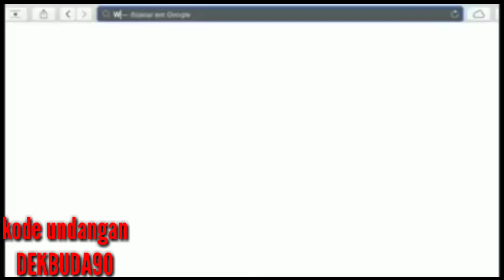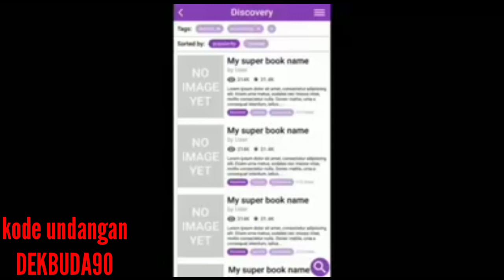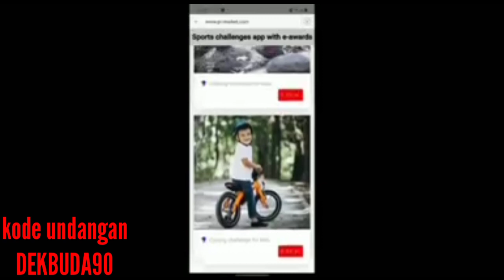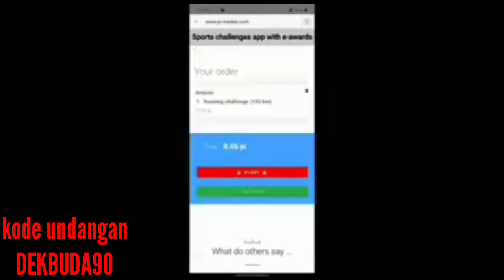INFO TERBARU PI NETWORK DARI PEMILIKNYA VERSI INDONESIA-HACKATHON 2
daftar segera sebelum menyesal
gratis

download aplikasi di playstore
Pi Network

daftar dengan no hp
masukan kode undangan DEKBUDA90

dan klik petirnya

salam cuan indonesia